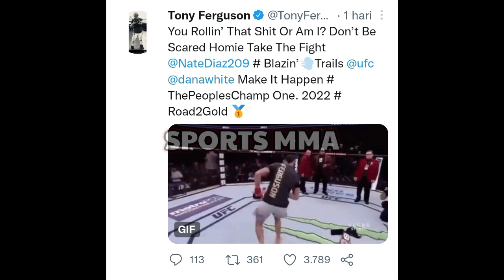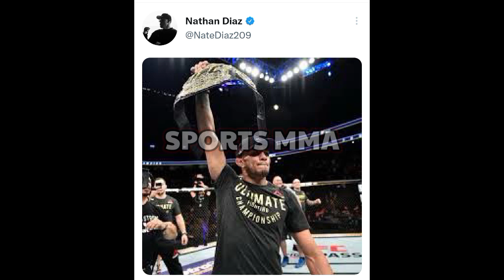BIKIN HEBOH !! Musuh Terkutuk Khabib, Tony Ferguson Siap Melawan Gangster UFC Nate Diaz | Berita UFC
BIKIN HEBOH !! Musuh Terkutuk Khabib, Tony Ferguson Siap Melawan Gengster UFC Nate Diaz | Berita UFC